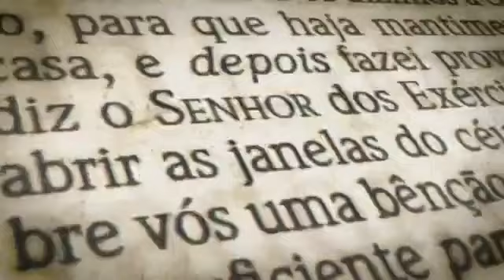Problemas financeiros: ele não sabia que poderia mudar de situação